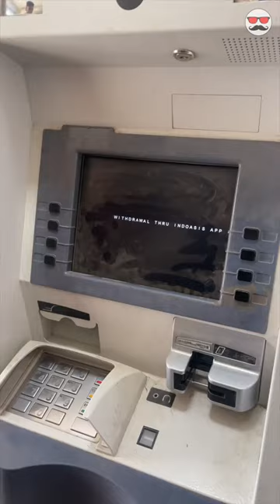atm don't need